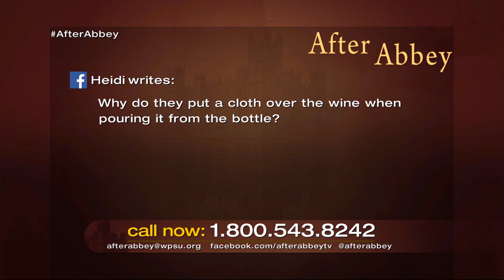After Abbey 306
Post-Downton Abbey talk show with guests Paul Brooke-Taylor, executive chef at Highclere Castle, and Lisa Heathcote, food stylist for Downton Abbey and other great dramas.